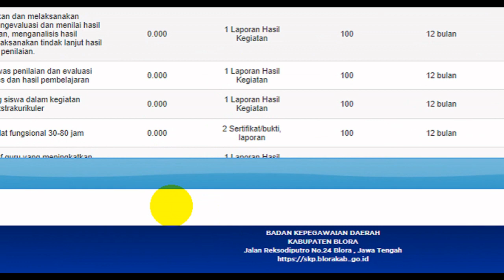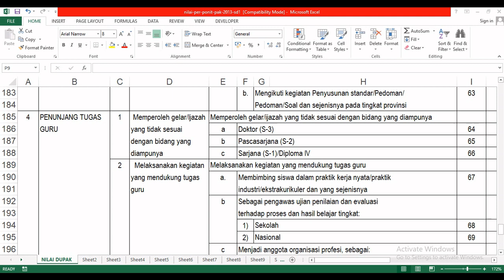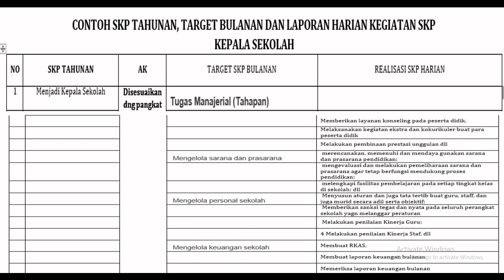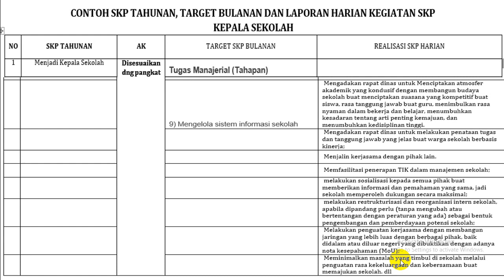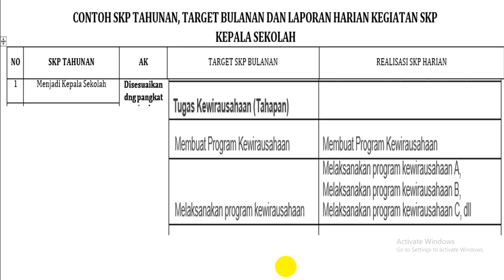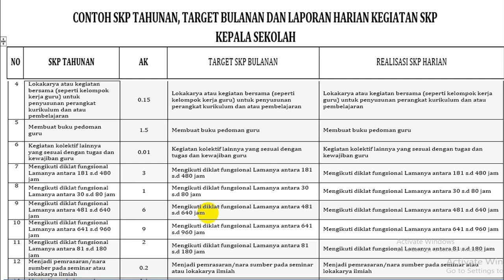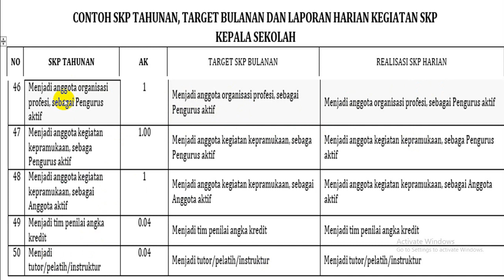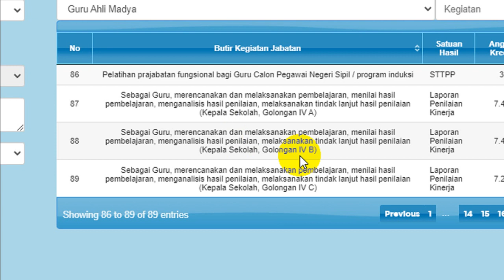Uraian tugas SKP harian Kepala Sekolah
Sasaran Kinerja Pegawai atau SKP adalah rencana kerja dan target yang akan dicapai oleh seorang ASN. ... Sasaran Kinerja Pegawai disusun sebagai suatu alat ataupun sarana untuk penilaian prestasi kerja ASN secara sistematis yang dilakukan oleh pejabat penilai terhadap SKP itu sendiri dan perilaku kerja Pegawai
materi dapat diunduh